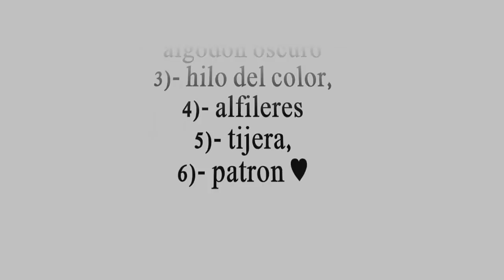Como confeccionar vestido figura perfecta o reductor "peticion"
En este video te muestro como confecionar el vestido figura perfecta o reductor, con todo el paso a paso, espero te guste ♥